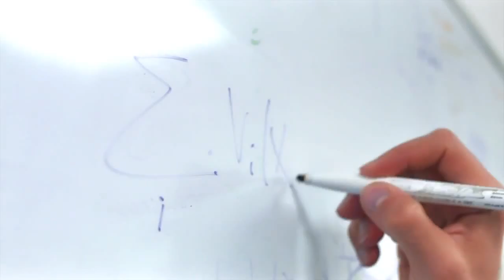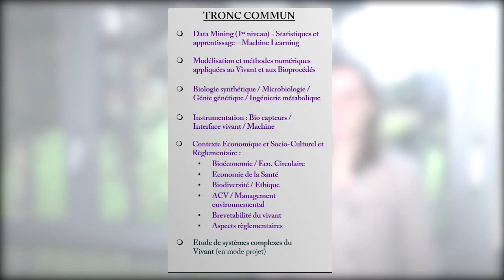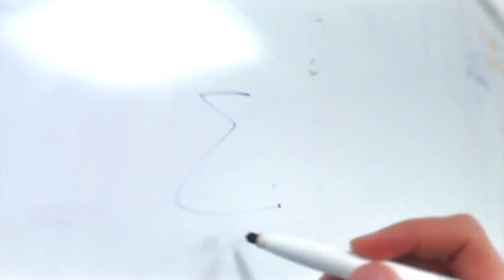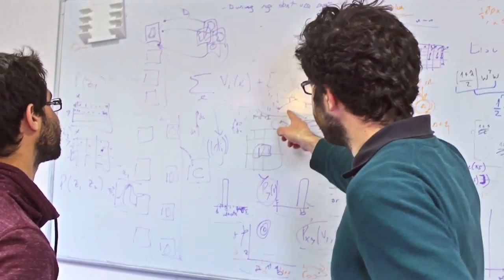Présentation de la nouvelle option Biotech Engineering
Présentation en vidéo de l'option avec l'élève-ingénieur Claire-Marie Sers. L'option Bio Tech Engineering de CentraleSupélec se donne pour ambition de .

L'option Bio Tech Engineering de CentraleSupélec vient d'être créée. Elle se donne pour ambition de former des élèves de l'Ecole capables : - De concevoir de .

CentraleSupélec, Établissement Public à caractère scientifique, culturel et professionnel, est née du rapprochement de l'Ecole Centrale Paris et de Supélec.

Interviews de Traders et de Professionnels de la Finance.